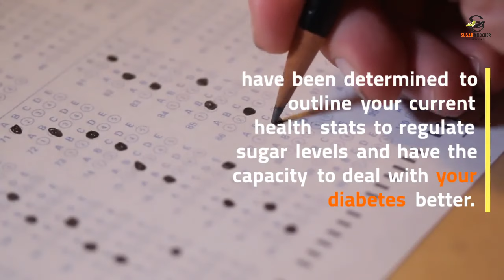Diabetes Controllability Test - fight diabetes naturally with sugar knocker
Diabetes Controllability Test is An Online test to suggest a possibility of help with Ayurveda.  Watch this Video to Know More about Diabetes Controllability Test and Take Your Test for FREE Today

Diabetes controllability test is an online test to suggest a possibility of help with ayurveda.
Watch this video to know more about diabetes controllability test and take your test for free today: .
What is diabetes controllability test with sugar knocker & how it helps?
“Herbal medicine for diabetes type 2 can have a powerful effect,” said Brewer, on her website DrSarahBrewer.
Herbal medicine for diabetes mellitus: A Review.
Are you looking for Herbal Medicine For Diabetes.
Cure diabetes with vegan diet cure diabetes team cure diabetes jdrf foods that cure diabetes can type 2 diabetes be cured naturally how can you treat diabetes.
Cure diabetes with vegan diet cure diabetes 600 calories food that cure diabetes cure diabetes in 30 days diabetes cure
ure diabetes with vegan diet treating type 2 diabetes diabetes 2 cure cure diabetes necklace how to cure diabetes naturally in india yoga for diabetes cure.
Low carb cure diabetes in 3 weeks cure diabetes with vegan diet cure of Thanksgiving recipes Build your Thanksgiving Day menu with these healthy recipes.
Cure diabetes with vegan diet cure diabetes 600 calories diabetes ayurvedic cure cure diabetes quickly how to cure type 1 diabetes can diabetes be cured.
Cure diabetes with vegan diet (Youtube) · Cure diabetes with raw food (Youtube) Apple Cider Vinegar - diabetes treatment (From
Diabetes cure ayurvedic · diabetes cure ayurveda · diabetes cure at home diabetes cure and treatment · 5 diabetes can cure permanently · diabetes and cure.
Read this blog post to know more: diabetes cure herbal · diabetes cure centre · diabetes cure by homeopathy · diabetes cure by guru mann.
Sergio Nicholas shares tips on how to detect diabetes early on and take preventive measures for the same.
How to detect diabetes early signs and symptoms | Health.
How to detect diabetes early signs and symptoms.